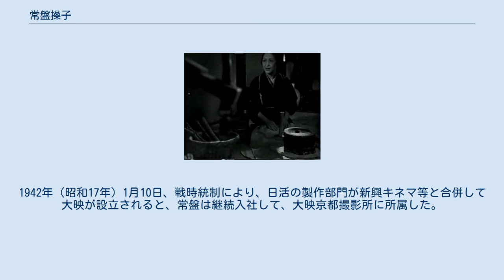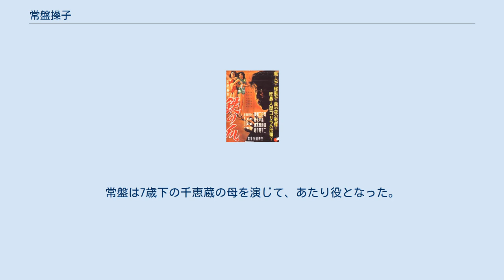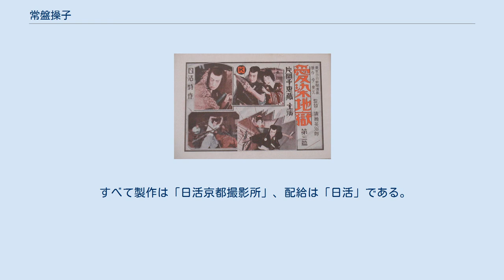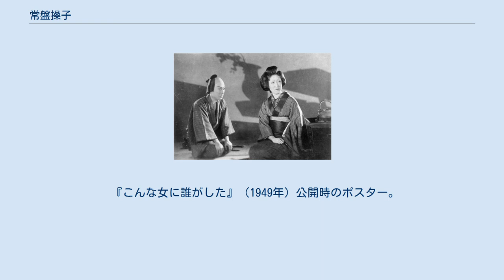常盤操子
常盤 操子（ときわ みさこ、1897年11月9日 - 1959年9月）は、日本の女優である。
常磐 操子との表記もみられる。
出生名粟津 ゆき（あわづ ゆき）、小川隆との結婚後の本名小川 ゆき（おがわ ゆき）。
片岡千恵蔵主演のサイレント版（1931年）、同じくトーキー版（1936年）の2つの『瞼の母』でいずれも忠太郎の母「おはま」（水熊のお濱）を演じ、当たり役となった。
 1897年（明治30年）11月9日、大阪府大阪市に生まれる。
 1912年（大正元年）9月25日、京都に新設された松竹女優養成所に満14歳で入所、同所の第1期生となる。
20人の同期生には、東愛子、和歌浦糸子、富士野蔦枝、衣笠みどり（中退）、可知喜代子、住の江蘭子、三品花子、伊達京子、河原月子、渡君江、小坂きみ子らがいた。
『日本人名大辞典』（講談社）には、松竹女優養成所に入った後、1923年（大正12年）に大阪の浪花座で初舞台を踏み、翌1924年（大正13年）に松竹の専属女優となった、との旨の記述があるが、同所の設立時期とは合致しない。
1917年（大正6年）に発行された『女優総まくり』（光洋社）によれば、その発行以前の時期に二代目尾上卯三郎、四代目嵐璃珏、六代目嵐吉三郎らの指導による、大阪・堂島座での大阪女優劇『いろいろの望み』に出演、大成功を得たといい、同書の下世話な評価では、美人であるが目が下がり目であるため、スキャンダルにことかかない旨の記述がなされている。
 『映画俳優事典 戦前日本篇』（未来社）の盛内政志によれば、松竹女優養成所以降は六代目嵐吉三郎に師事したといい、その後は、花柳章太郎・柳永二郎らが1921年（大正10年）に設立した「新劇座」、喜多村緑郎ら新派本流の「第2期成美団」、井上正夫一座、加藤精一らの「同志劇」、伊川八郎らの「新潮座」といった劇団を転々としたという。
「新国劇」をスピンアウトして設立した「国劇第一線座」を主宰する、6歳年上の新劇俳優・小川隆（本名 小川義照、1891年 - 没年不詳）と、この時期に結婚している。
 1928年（昭和3年）、京都の日活太秦撮影所に入社、時代劇部に所属する。
同年10月19日に公開された『清水次郎長 第二篇 血笑篇』（監督辻吉郎）に出演して、満30歳で映画界にデビューしている。
同年11月1日に公開された『斑蜘蛛』（監督清瀬英次郎）では、女賊夜桜お蝶を演じて、主演している。
当時、日活と配給提携をしていた片岡千恵蔵プロダクションの作品にも出演しており、1930年（昭和5年）8月28日に公開された『恋車 前篇』（監督渡辺邦男）では、淀君を演じた。
なかでも1931年（昭和6年）3月13日に公開された、長谷川伸原作の『瞼の母』（監督稲垣浩）は、片岡の「番場の忠太郎」に対する「水熊のお濱」（おはま）を演じ、「一本刀の渡世人に絡む義理人情の世界を一沫のリリシズムを捉えて描破した」作品であると、日活がその社史に語っている。
この役は、常盤の当たり役となり、1936年（昭和11年）にもリメイクされた際にも、同じく片岡とともに主演した。
 1937年（昭和12年）、満39歳のときにトーキー専用の製作会社であるゼーオースタヂオに移籍、同年2月4日に公開された『新しき土』（監督アーノルド・ファンク、伊丹万作）に出演、小杉勇演じる「輝男」の母親役を演じた。
同年9月10日に同社が合併して東宝映画が設立されたのちも、ゼーオースタヂオ改め東宝映画京都撮影所に所属した。
1939年（昭和14年）には、日活太秦撮影所改め日活京都撮影所に復帰した。
1942年（昭和17年）1月10日、戦時統制により、日活の製作部門が新興キネマ等と合併して大映が設立されると、常盤は継続入社して、大映京都撮影所に所属した。
第二次世界大戦終結後も、同撮影所に所属し、満53歳となった1951年（昭和26年）2月15日に公開された『阿修羅判官』（監督森一生）、大映東京撮影所に出張して製作され、同年2月24日に公開された『鉄の爪』（監督安達伸生）に出演したのを最後に、引退している。
 1959年（昭和34年）9月、病気によって死去した。
満61歳没。
夫の小川は、戦後も妻の常盤よりも長く、1954年（昭和29年）まで映画出演を続けたが、晩年は、歯科医の資格を取得し、京都府京都市右京区太秦多藪町にあった大映京都撮影所の同町内で、歯科...